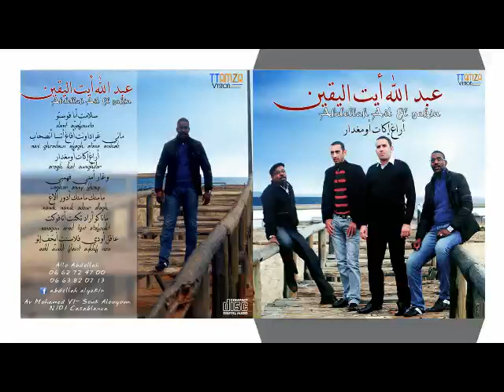Abdellah Ait Alyakine Album (أراغ إكات أومغدار) Track 5